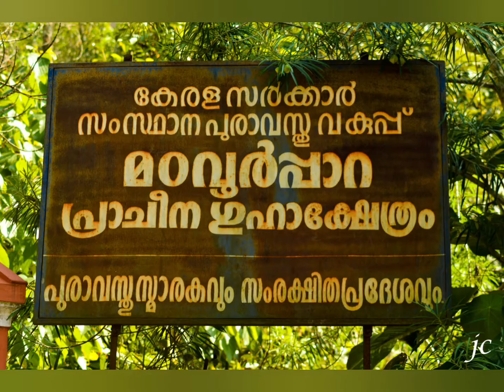madavoorpara rock cave temple